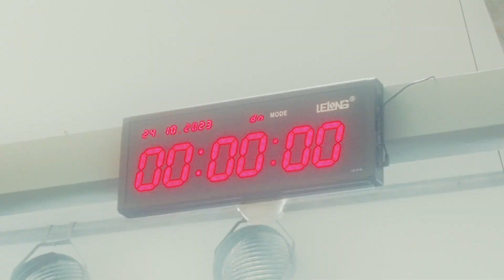Competições Senac de Educação Profissional - Aftermovie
Sinta, viva e se emocione mais uma vez! 💙
Aqui está o aftermovie da 4ª edição das Competições Senac de Educação Profissional, com destaque para a experiência sensorial de um projeto tão importante para a vida dos 61 talentos do Senac que estiveram conosco ao longo de uma semana.

Já estamos com saudade da adrenalina dessas provas que refletem o melhor da Educação Profissional. E fica aquela expectativa para a WorldSkills, não é? 🚀